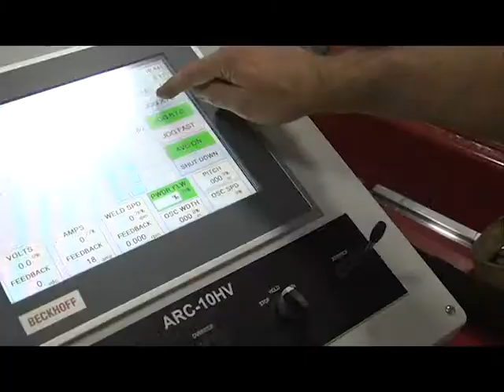ARC-10P Horizontal & Vertical PLC Plasma Welding System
Horizontal PTA welding with headstock
Oscillation Capability
Touchscreen operated HMI
Analog real-time override